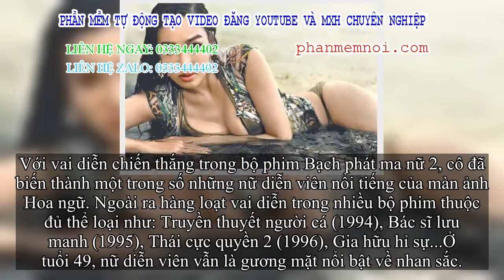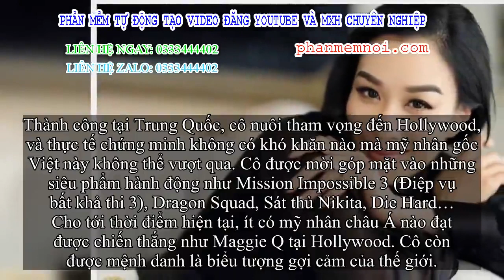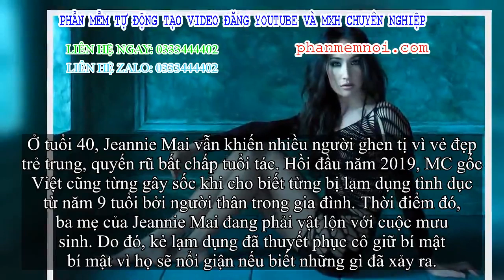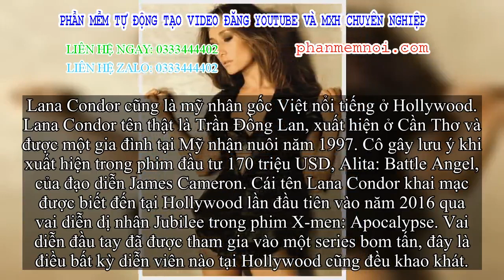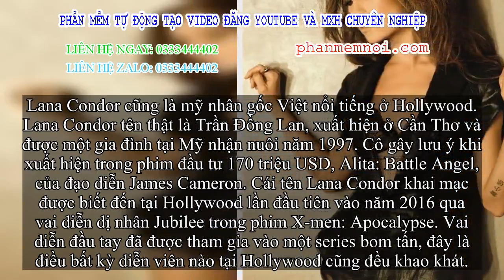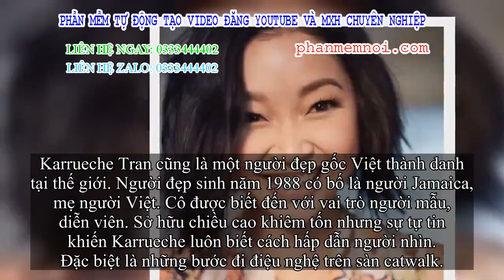✅ Những mỹ nhân gốc Việt gợi cảm nhất thế giới